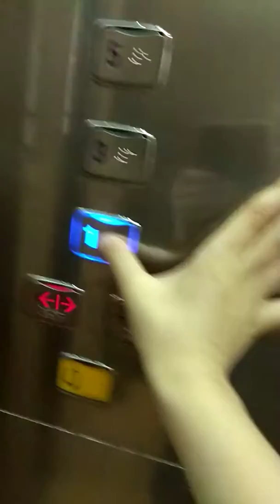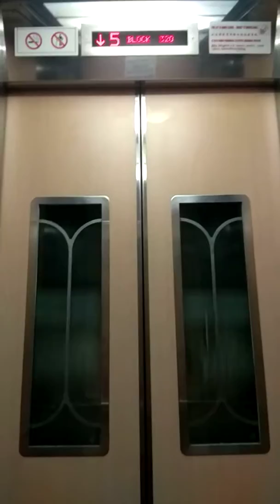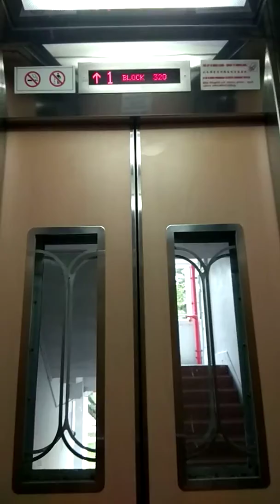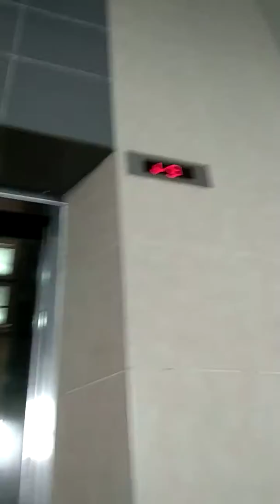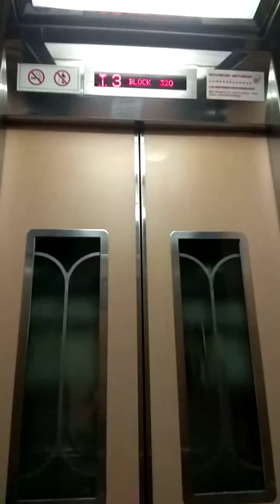320 clementi avenue 4 sigma elevator